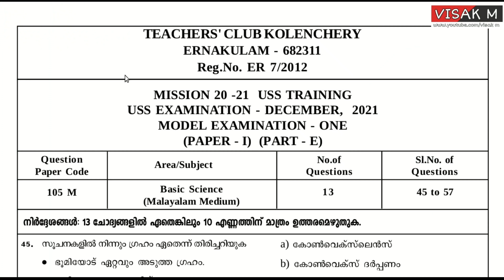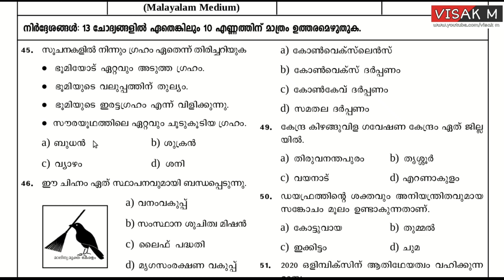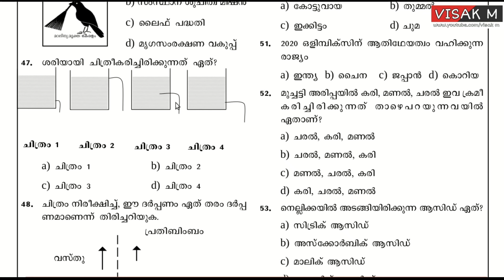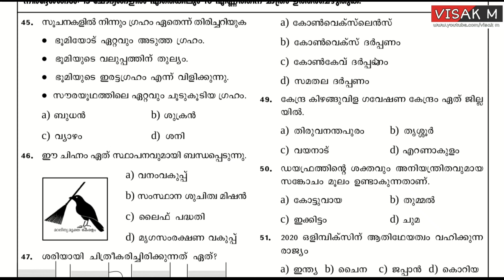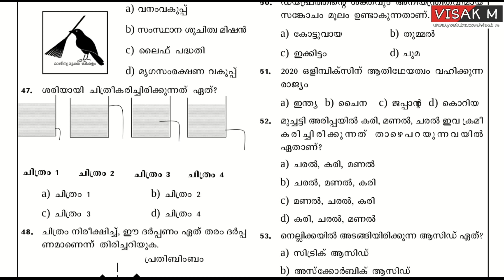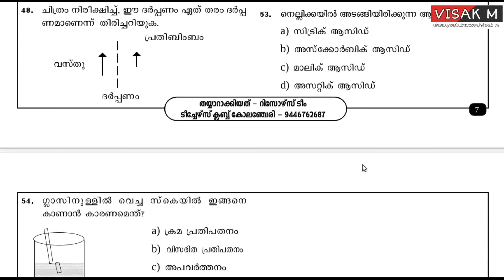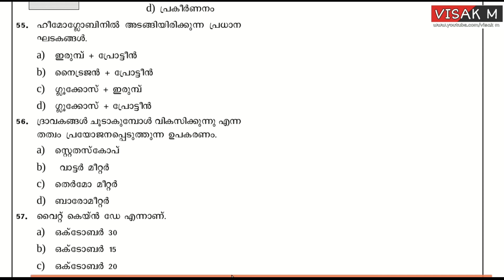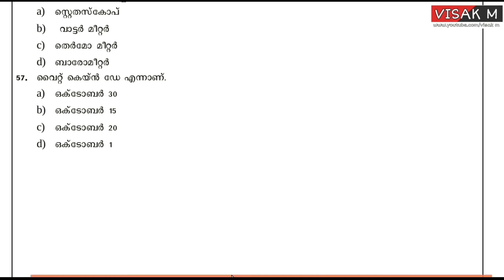USS BASIC SCIENCE MODEL QUESTIONS AND ANSWERS || USS SELECTED QUESTIONS || VISAK M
USS BASIC SCIENCE MODEL QUESTIONS AND ANSWERS || USS SCHOLARSHIP EXAMINATION | SELECTED BASIC SCIENCE QUESTIONS || VISAK M

👉🏻Presentations
👉🏻Images
👉🏻Audios